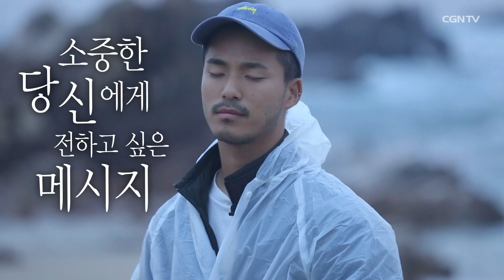[ENG SUB] KNOCK 버스킹홀리데이 3편 네버엔딩버스킹 [미니휴먼다큐]